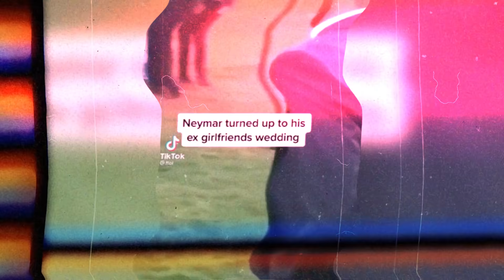افضل لقطات كرة القدم: الناس مش طبيعية